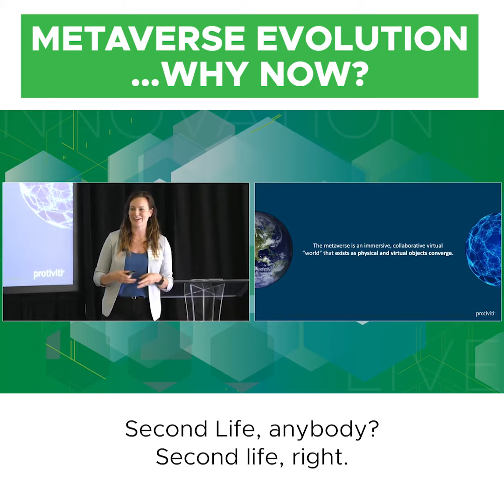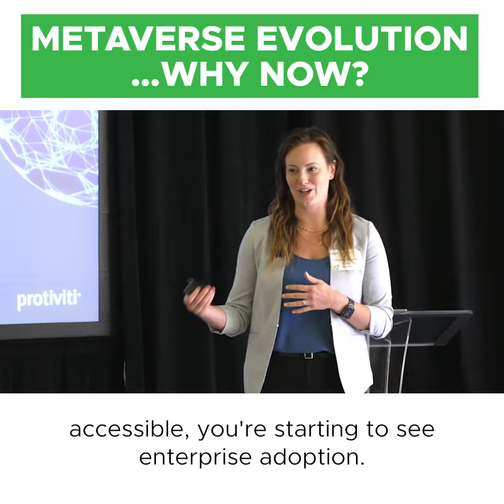Metaverse Evolution...Why Now? | Spark by Go Studio Speaker Series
The shared virtual space of the Metaverse is not a brand-new concept. This idea has been around a lot longer than you think. But why are we starting to see enterprise adoption now?

Day-to-day life has started to change:
📈Results are found faster
💰Tech is less expensive
🧠People are more familiar

The Metaverse has reached its inflection point. From here on out we will see its consistent adoption into our life.

A huge thank you to Christine Livingston, Managing Director of Innovation and IoT at Protiviti for her insights at our last event!